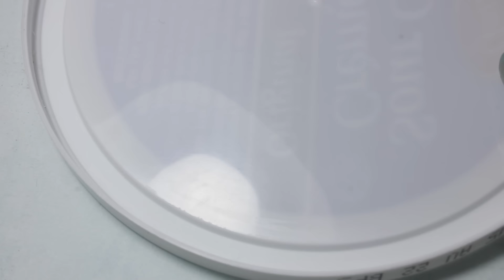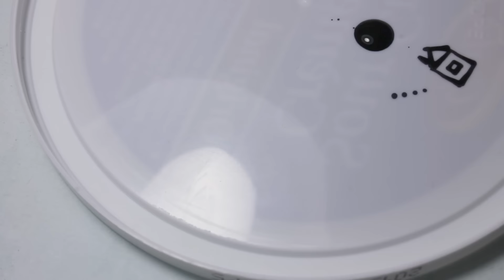Pomůcky pro začátečníky na zdobení nehtů.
O tom jak málo "nástrojů" stačí k první ozdobené manikúře.
Tvořivá duše potřebuje minimum na vytvoření "uměleckého" díla na Vašich nehtech.